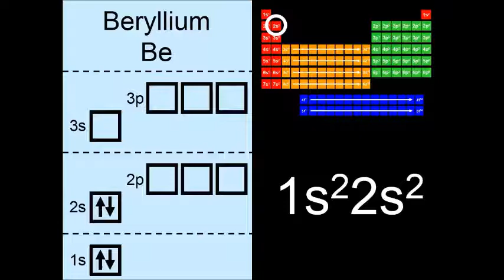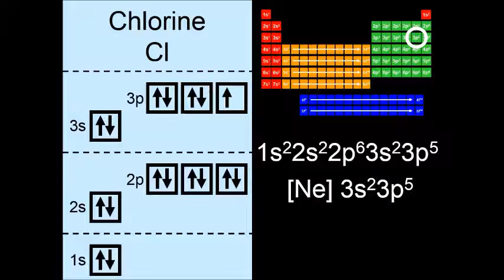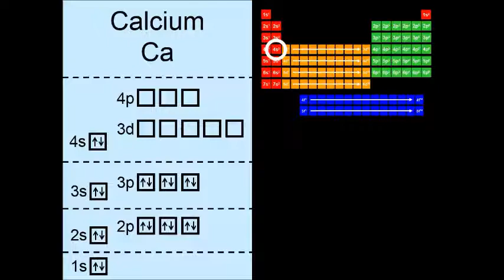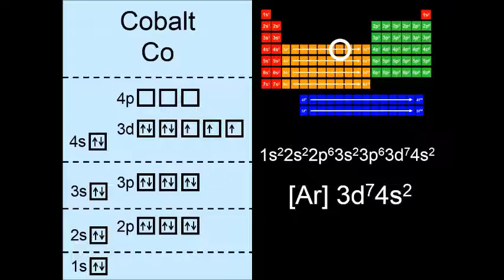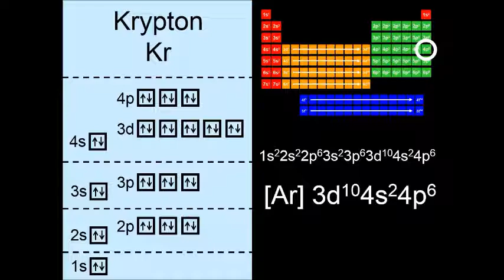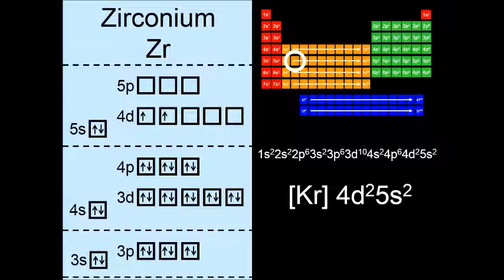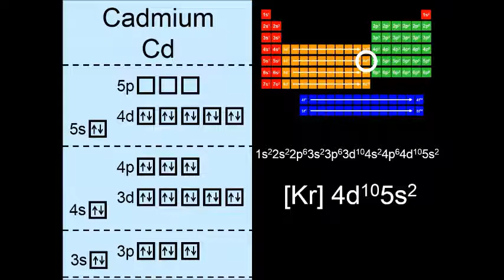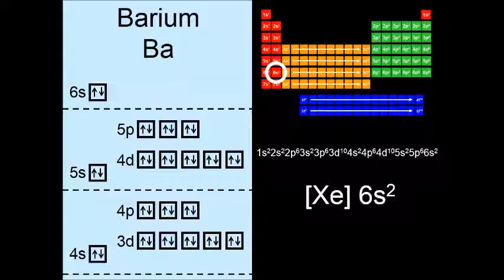Electron Configurations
This video presents the electron configurations and orbital filling diagrams for the first fifty-six elements on the periodic table.